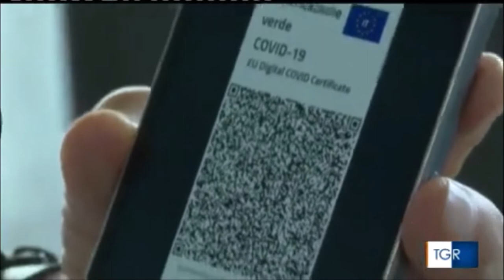Basilicata, obbligo vaccinale per gli over 50. Intervista al prefetto di Potenza